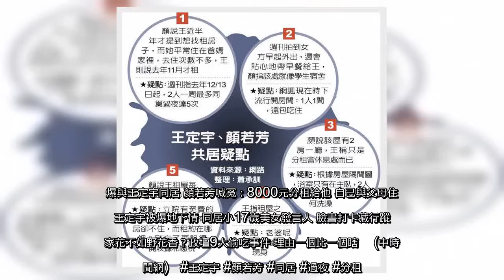✅ 民進黨立委王定宇爆與小17歲的民進黨發言人顏若芳同居，兩人昨（9）日先後發聲澄清，皆表示王是分租其中一房，為房東與房客關係，且顏平時多與家人同住，只有跑攤或聚餐太晚怕打擾父母，才會到該處過夜。不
✅  民進黨立委王定宇爆與小17歲的民進黨發言人顏若芳同居，兩人昨（9）日先後發聲澄清，皆表示王是分租其中一房，為房東與房客關係，且顏平時多與家人同住，只有跑攤或聚餐太晚怕打擾父母，才會到該處過夜。不過，該處